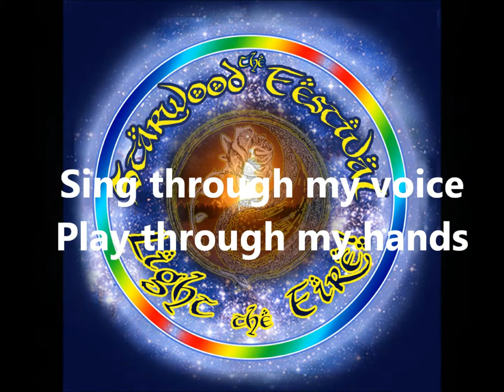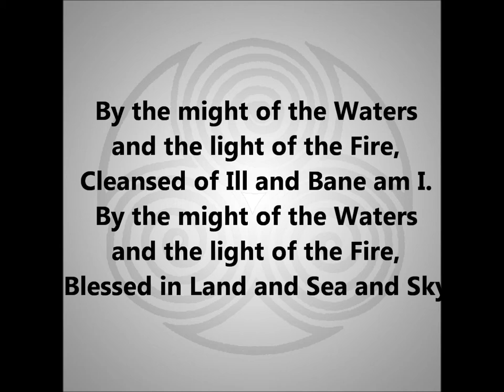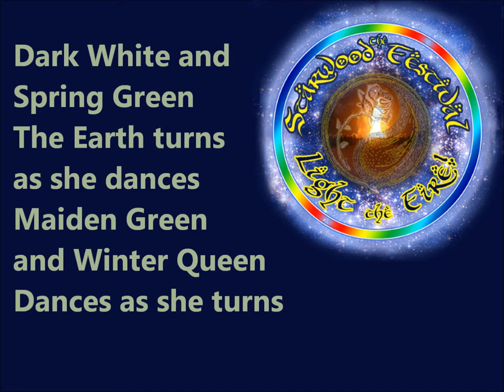Winterstar Ball, Spring Equinox chants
All the chants for our short, rockin' Equinox work at the Ball. With lyrics.
Mar 21 at 12:00pm to Mar 22 at 12:00am
The WinterStar Ball is a fund raising event to honor the life and legacy of Jeff Rosenbaum. The money raised will be utilized to place a headstone at his grave site. Any funds raised that exceed the cost of the headstone will be put towards the continuing vitality of the Starwood Festival which is the enduring legacy of Jeff's life work. Come be a part of something quite special! There will be workshops, live music, a psychic fair and merchants catering to many specialties.